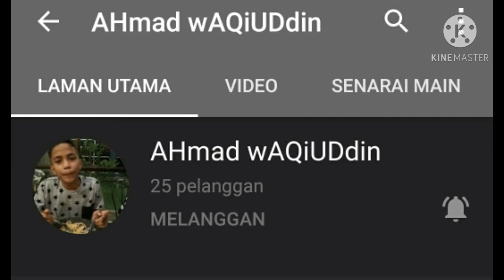VIDEO YANG AKU CAKAP TU VIDEO SUBCRIBE CHANNEL² NI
NI LINKNYA

          HAZKERB 👆👆

        Amri official 👆👆

         AHmad WAqiUDin👆👆👆